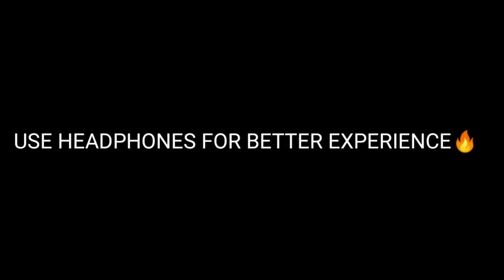🇮🇳GRIND STARTS AGAIN|🇮🇳LET'S WELCOME PUBG MOBILE|FT:POCO F1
JAY HIND🇮🇳🇮🇳

👉🏻DEVICE-POCO F1
👉🏻CONTROLS-THUMB& 3FINGER
👉🏻GAME NAME -INR×THANOS

IGNORE TAGS🔥

Poco F1 lag fix in hindi
Poco F1 lag fix
Poco F1 lag fix in PUBG MOBILE
Poco F1 touch issue fix
Poco F1 heating issue fix
Poco F1 without lag
Poco F1 60fps gameplay without lag
Poco F1 pubg mobile montage
Poco F1 in pubg mobile
Poco f1 ping problem fix
POCO F1 GAMEPLAY TEST
POCO F1 KA KAMAL
POCO F1 IS STILL BEAST FOR PUBG MOBILE
Poco f1 6gb pubg gameplay
Poco f1 hdr pubg gameplay
Best sensitivity for poco f1
Best non ads sensitivity for poco f1
Poco f1 is good for competitive
Poco f1 is good for custom
Poco f1 unboxing and pubg Gameplay poco f1 pubg
Poco f1 pubg mobile best montages
Poco f1 pubg mobile pro gameplay
Poco f1 pubg rush gameplay
Poco f1 Pubg mobile best thumb controls
Poco f1 Most underrated player
Poco f1 lag fix without gfx
Poco f1 best pubg mobile gameplay
Pubg mobile is back
Bgmi pre registration
Bgmi For ios
Bgmi For android